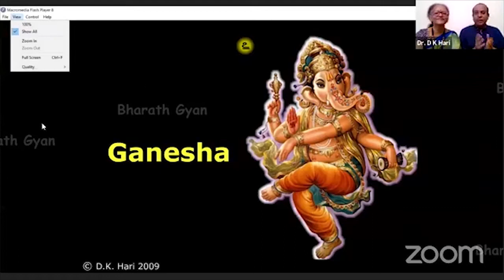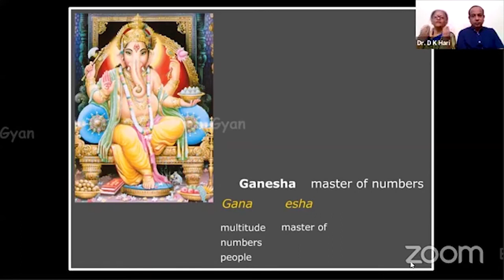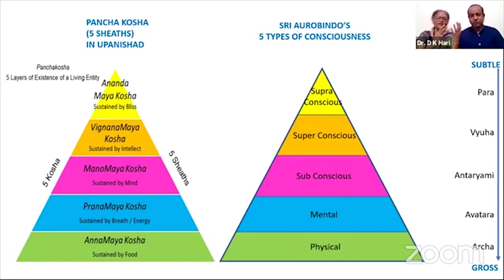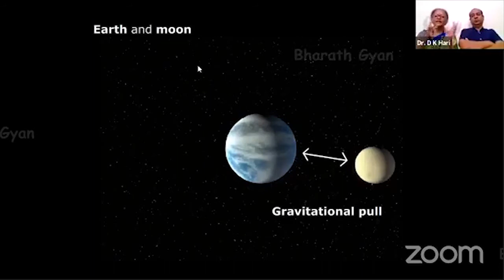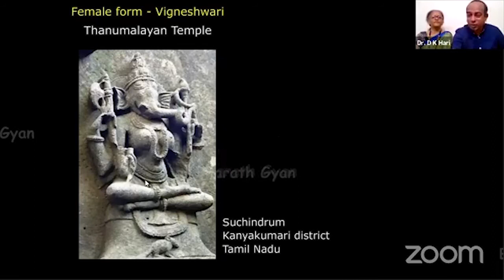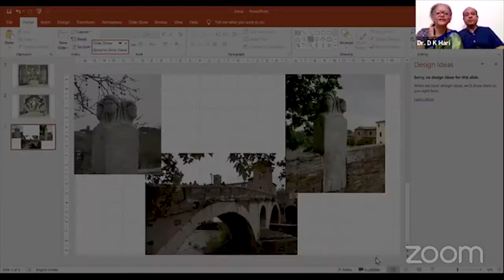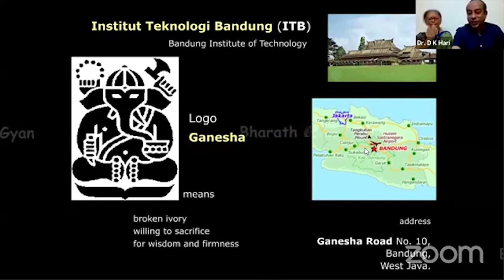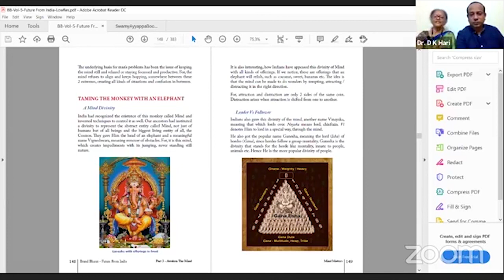Spiritual Knowledge and Spiritual Being Through the Lens of Ganesha